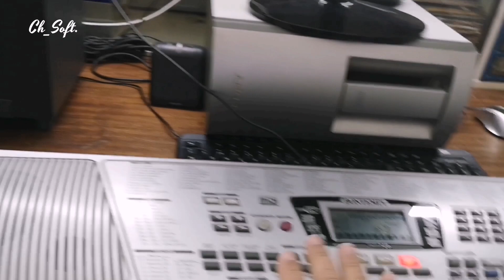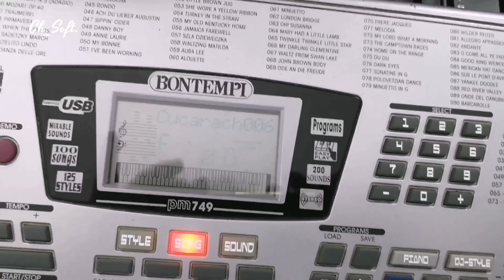O meu teclado - Bontempi PM 749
Um teclado musical de entrada, usado como controlador para usar timbres de alta qualidade, com os bancos da Ketron SD 2, soundfonts.

Francisco José Calado.

Ch_Soft.

Santiago do Cacém